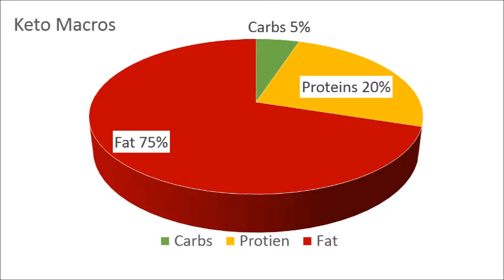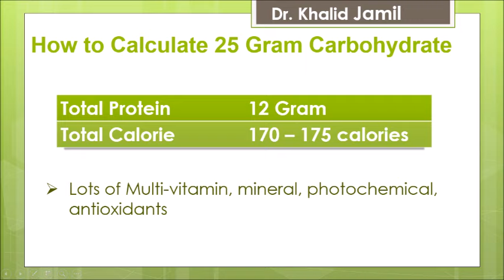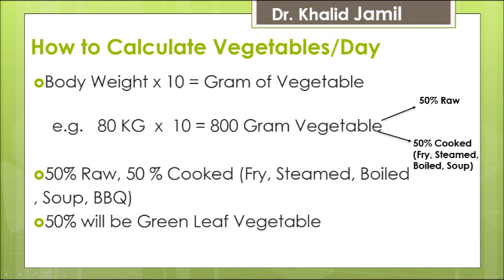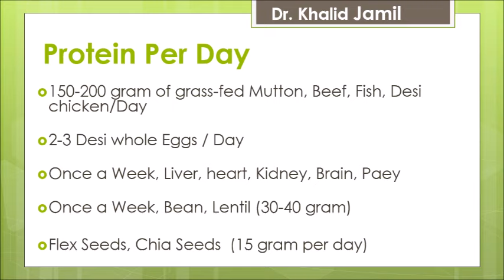Calculating Carbs in Keto Diet | How to do Keto Diet | Lecture 5, Part 2 | Urdu/Hindi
What is Keto Diet? How do you eat a keto diet? Role of Keto Diet in Weight loss and treatment of Diabetes